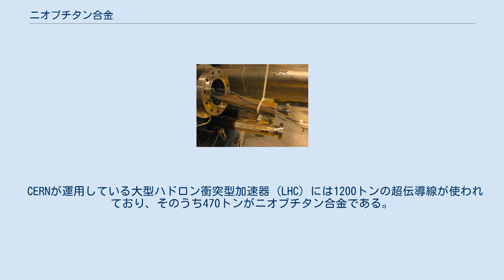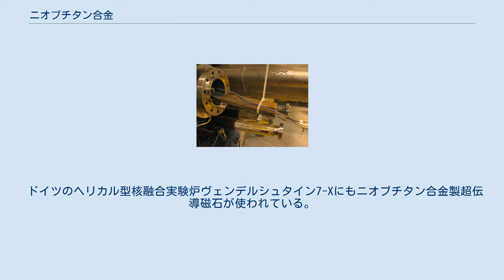ニオブチタン合金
ニオブチタン合金 (Nb-Ti) はニオブとチタンの合金である。
第二種超伝導体として知られ、超伝導磁石に広く使われている。
転移温度は約10ケルビンである。
 1962年にアトミックス・インターナショナル社のT. G. ベルリンコートとR. R. ヘイクはニオブチタン合金が高い臨界磁場と高い臨界電流密度を両立し、しかも価格が手頃で加工性にも優れることを見出した。
ニオブチタン合金は他の数多くの超伝導体と比べても有用性が際立っていたことから、最も広く利用される超伝導体の地位を確立した。
 ニオブチタン合金の最大臨界磁場は約15テスラで、最大で約10テスラまでの磁場を発生する超伝導磁石を作ることができる。
より強い磁場が必要な場合には、ニオブチタン合金より高性能だが高価で製造も難しいニオブスズが使われる。
 2014年には超伝導体の市場規模は約50億ユーロに達したが、そのうち約80%はニオブチタン合金を主に採用するMRI装置が占めている。
 アルゴンヌ国立研究所には、直径4.8メートルで1.8テスラの磁場を発生するニオブチタン合金製の超伝導磁石を備えた泡箱が設けられている。
 フェルミ国立加速器研究所にあったテバトロン加速器のメインリング (周長4マイル) には、約1000個のニオブチタン合金製超伝導磁石が用いられていた。
 この超伝導磁石には17トンのニオブチタン合金線を含む50トンの銅線が巻かれ、動作温度4.5 Kで最大4.5テスラの磁場を発生させていた。
 1999年にブルックヘブン国立研究所に設置されたRHICには全長3.8キロメートルの二重蓄積リングが設けられ、1740個のニオブチタン合金製超伝導磁石が発生する3.45テスラの磁場で重イオン線を周回させている。
 CERNが運用している大型ハドロン衝突型加速器 (LHC) には1200トンの超伝導線が使われており、そのうち470トンがニオブチタン合金である。
動作温度は1.9 Kで、最大8.3テスラの磁場を発生させている。
 LHCの双極子磁石から引き出されたニオブチタン合金線 国際宇宙ステーションに搭載されたアルファ磁気分光器にも液体ヘリウムで冷却されるニオブチタン合金製超伝導磁石が使われていたが、後に常伝導磁石に交換された。
 国際協力で建設されている核融合実証炉ITERのポロイダル磁場コイルにもニオブチタン合金が使用されている。
2008年には、試作コイルが動作電流52キロアンペア、発生磁場6.4テスラで安定動作を達成した。
 ドイツのヘリカル型核融合実験炉ヴェンデルシュタイン7-Xにもニオブチタン合金製超伝導磁石が使われている。